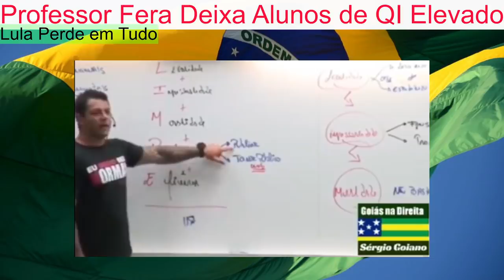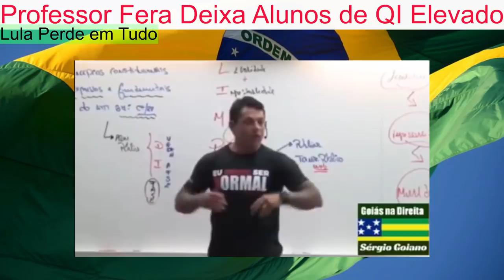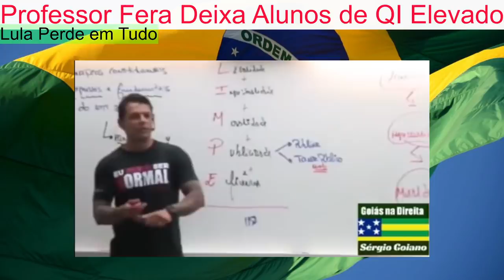Não dá para acreditar no que Ele falou - Os Mestres Mais Inteligentes do Mundo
Incrível ele usou até a matemática, raciocínio logico e muita inteligência.
Gutembergue Nascimento.
 Autorais: @marcos.gustavo
Sergio Goiano
10mais top50